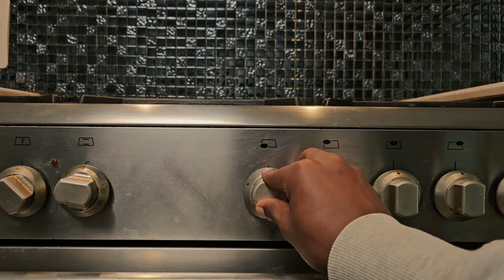A DAY IN MY LIFE. |GYM | TASTING ROLEX FOR THE FIRST TIME.